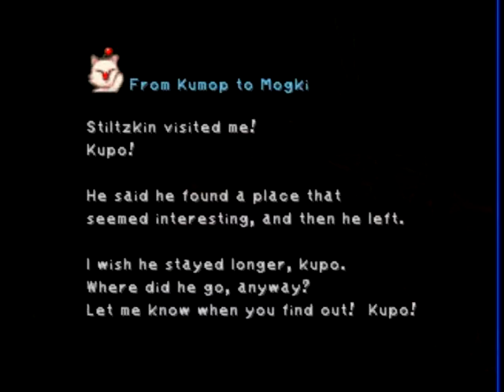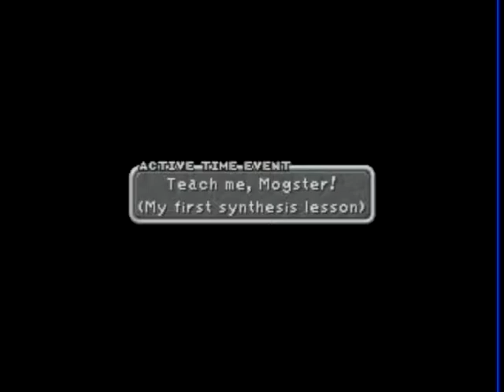Final Fantasy IX: EP 15